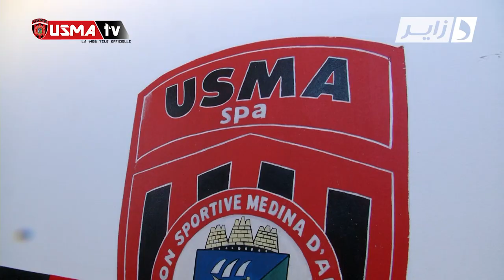1er jour de Hamzaoui à l'USMA + présentation